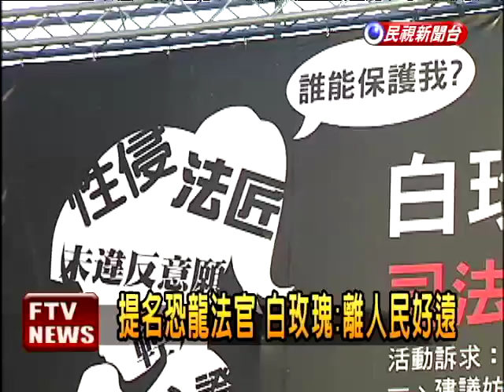大法官提名 馬薦恐龍法官惹議－民視新聞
【民視即時新聞】馬總統提名被白玫瑰運動點名為恐龍法官的邵燕玲為大法官，到了最後關頭才踩煞車，朝野罵聲不斷，民進黨痛批馬總統昏庸腦殘，國民黨也說，這票投不下去，白玫瑰成員更痛心地問，馬總統離人民越來越遠，但一定要做到這麼天怒人怨嗎?